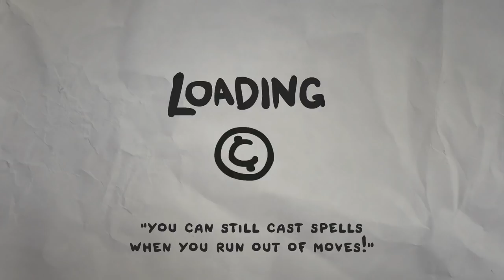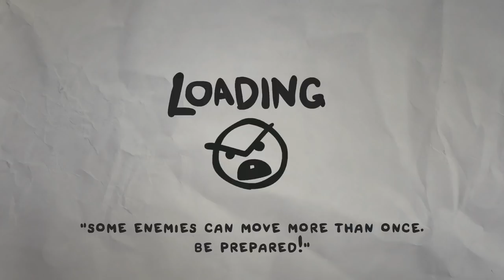Let's Play The Legend of Bum-Bo - PC Gameplay Part 4 - Fling The Board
"This Bum-bo game! it about time Bum-bo got coin stoled by ugly thing... can you help Bum-bo bash?"
- Bum-bo the Brave.

When Bum-bo's only coin is stolen by a mysterious entity and pulled down into the sewer, Bum-bo finds himself facing droves of deranged enemies, lost children, his fears, and eventually the beast that stole his beloved coin.

Gameplay
The Legend of Bum-bo is a puzzle based "deckbuilding roguelike" by Edmund McMillen (The Binding of isaac, Super Meat Boy) and James Interactive, where players collect hordes of items that can be modified, upgraded and comboed with others in many interesting ways. Play as one of many Bum-bo, each with its own unique abilities, as they smash, bash and splash their way through a variety of cardboard monstrosities, giant bosses and dark personal urges...

oh also its the prequel to The Binding of Isaac!